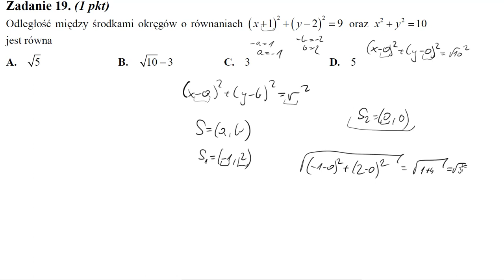Matura maj 2013 CKE zadanie 19